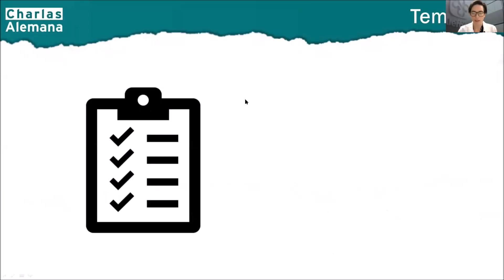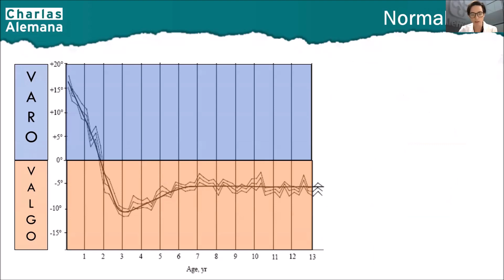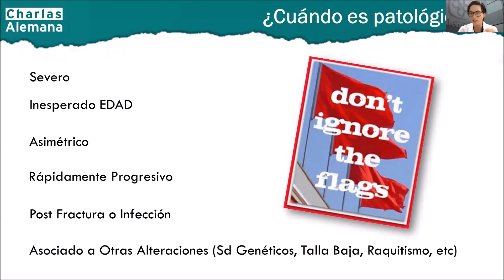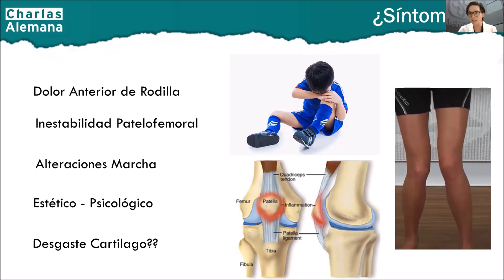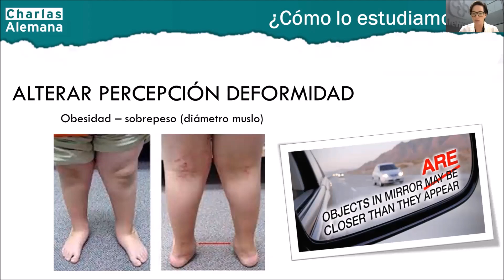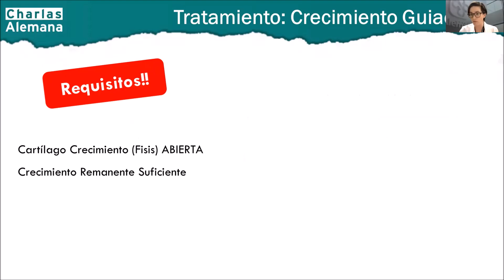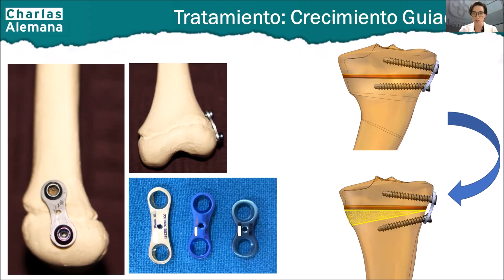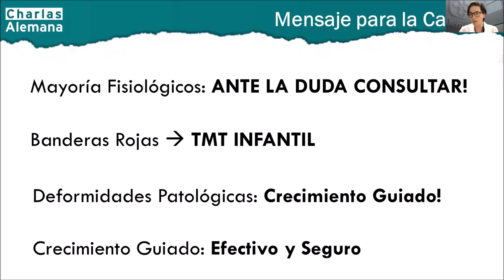Mi hijo tiene las rodillas desviadas ¿Cuándo consultar y cómo tratarlo? | Clínica Alemana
La Dra. María Jesús Tuca, traumatóloga de Clínica Alemana nos expone en esta charla sobre el tema: Mi hijo tiene las rodillas desviadas ¿Cuándo consultar y cómo tratarlo?.

Rodillas arqueadas “genu varo”, rodillas hacia adentro “genu valgo” y rodillas derechas “normoeje”. Es un motivo de consulta muy frecuente, los padres se preguntan:  ¿es normal?¿mejorará solo?¿afectará su marcha?¿caídas?.
Como es el desarrollo normal de las rodillas según la edad del niño. ¿Cómo reconocer que hay una patología?, existen diferentes patologías asociadas, los padres deben estar alertas, cuáles son los síntomas?. ¿Cómo estudiamos las patologías? Tratamientos, cómo los estudiamos? ¿Cuándo es necesario realizar una cirugía?.

Puedes asistir a nuestras charlas educativas online, inscríbete en el Centro de Extensión